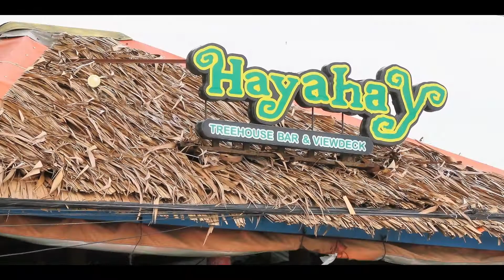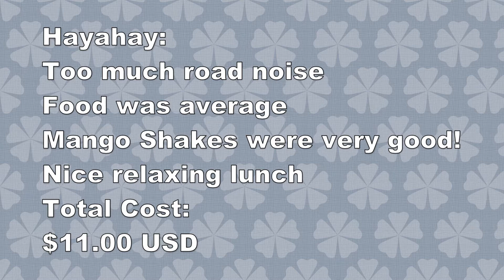Lunch at The Hayahay Treehouse Bar and Viewdeck in Dumaguete City Philippines